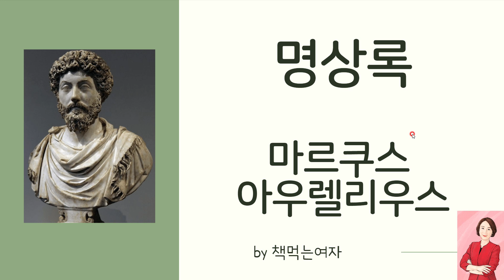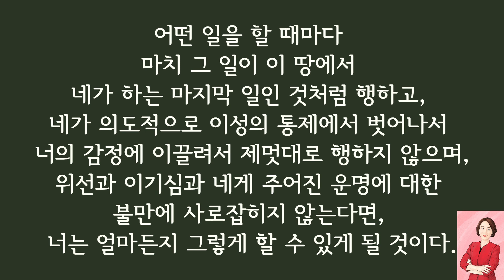명상록 오늘 하루를 잘 사는법 ㅣ 명언 요약 오디오북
ㅁ책먹는여자 독서에세이 사인본 구입하기(독서노트 증정)

ㅁ배움을 돈으로 바꾸는 기술 온라인 강의(파이프라인 20개 만드는 법)